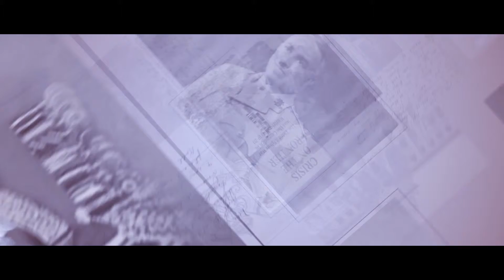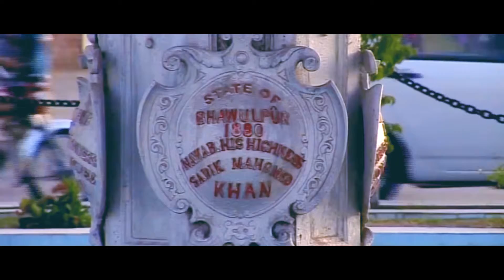Bahawalpur Documentry 2019